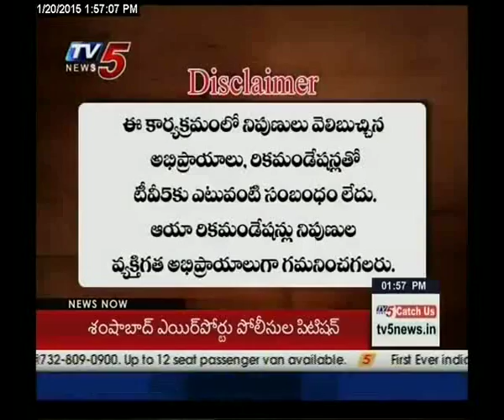20th January 2015 Tv5 Smart Investor